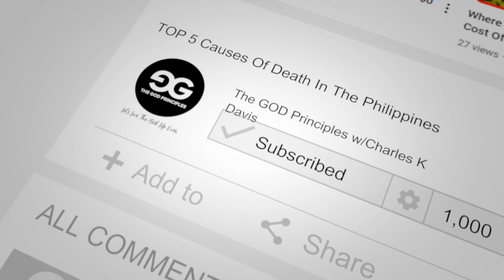The Surprising Truth About Philippines Tourist Visa Nobody Tells You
When considering a tourist visa extension in the Philippines, expats living alone must prioritize both compliance and safety. Start by securing personal documents such as your passport, visa, and any extension paperwork in a safe place, like a lockable drawer or safe. This ensures easy access when needed and protects against loss or theft.

Want me to personally help you improve your digital marketing? (LIMITED SPOTS)

Don't be a one-trick pony learn about multiple income streams using the internet.